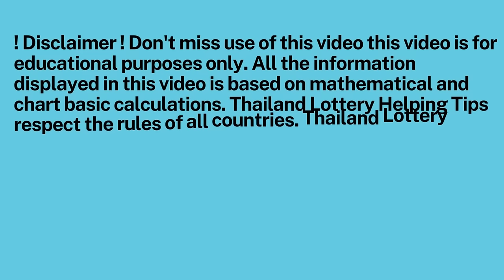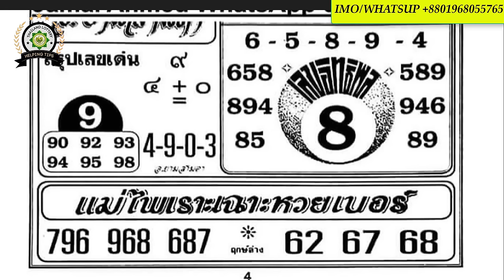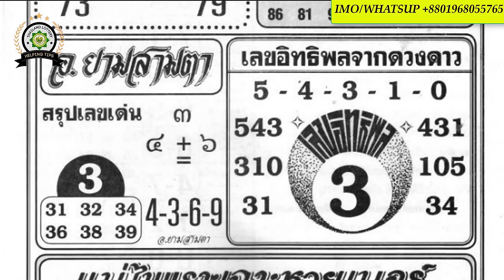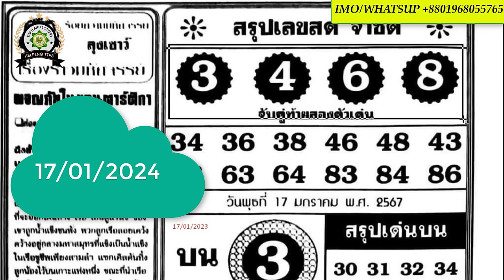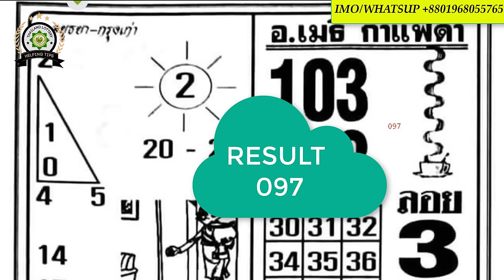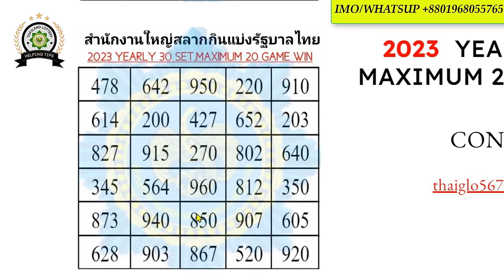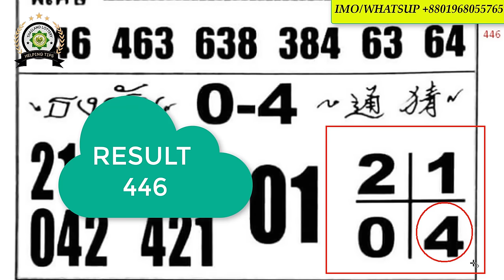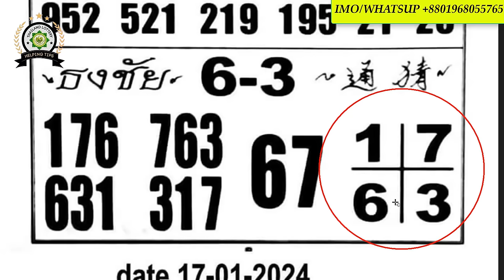Thai Lottery 4pc Paper Disscoussion For 17/01/2024 thai lottery first paper । thailand lottery tips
Thai Lottery 4pc Paper Disscoussion For 17/01/2024 thai lottery first paper । thailand lottery helping tips